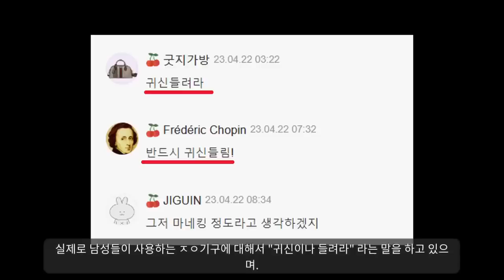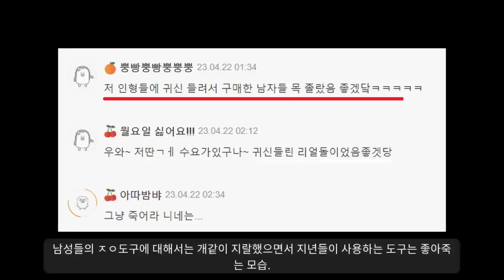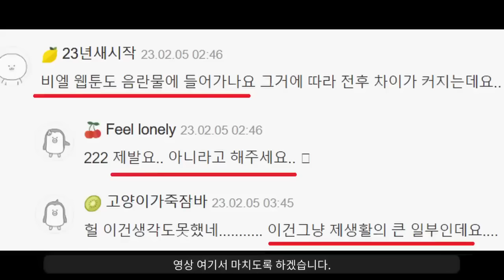재밌는세상............... "이게 맞나??????????"